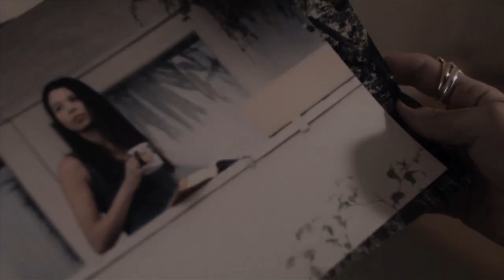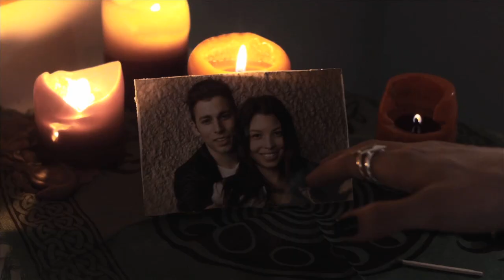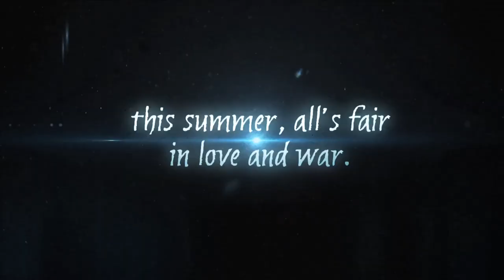Last Life - Trailer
"Last Life" is a supernatural web-series about good, evil and the reuniting of two destructive soul mates.

Starring: Kathy DiStefano, Nancy Cooney, Maurice Mejia, John Grohol, Robert Watkins, Jennifer Starr, Nicola Lambo, Forrest Lancaster, Drew Reinartz

Created by E.R. Barnette
Written by E.R. Barnette and Kathy DiStefano

Director of Photography: Andrew Muto

Stunt Coordinator/Associate Producer: Forrest Lancaster
Special Effects Supervisor/Editor: Amy McClung